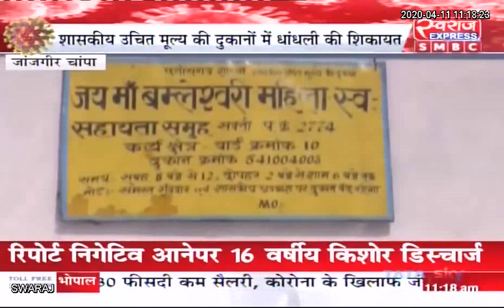Janjgir Champa News: शासकीय उचित मूल्य की दुकानों में राशन सामग्री में धांधली का मामला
Janjgir, Chhattīsgarh, India Janjgir-Champa Police